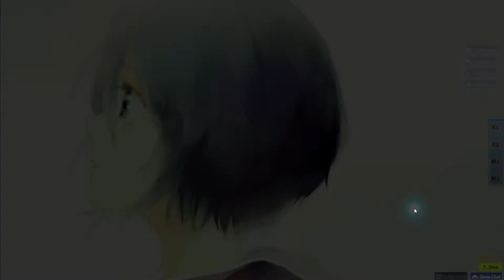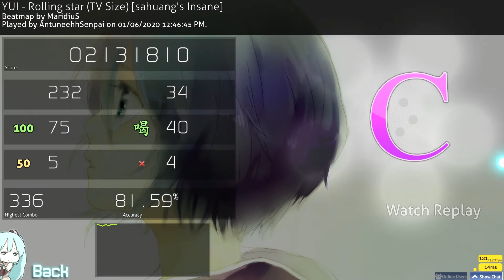Rolling Stars | Insane | 4 Stars | OSU!